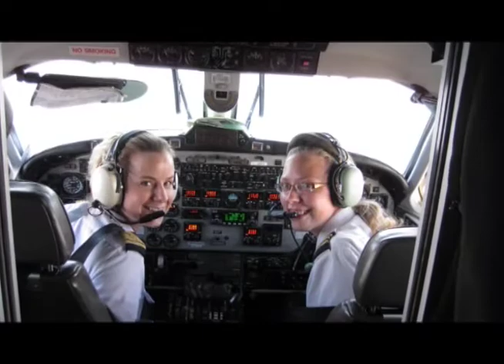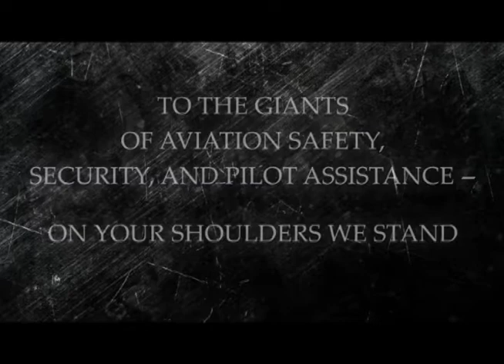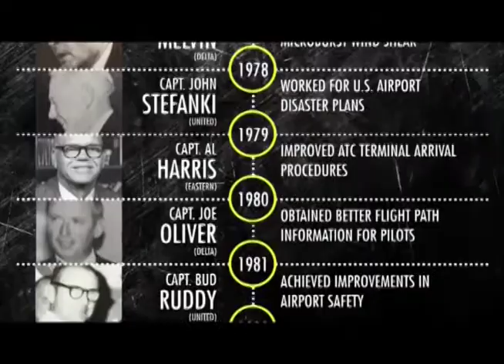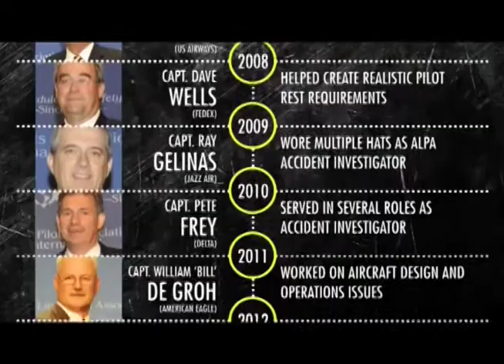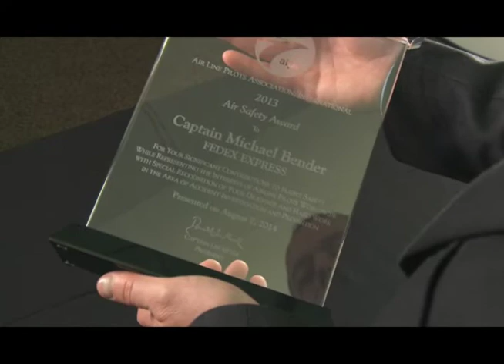60th Air Safety Forum - Awards Banquet